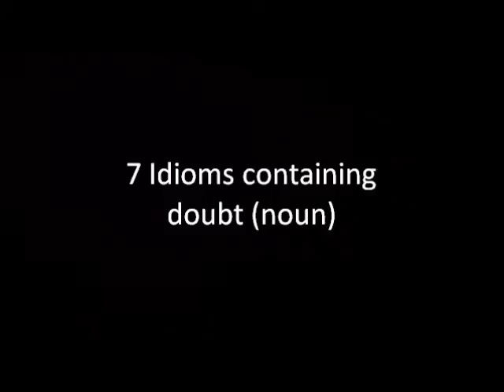7 Idioms containing doubt (noun)